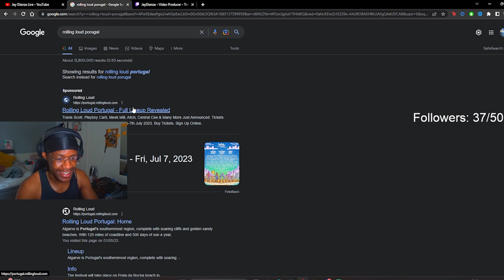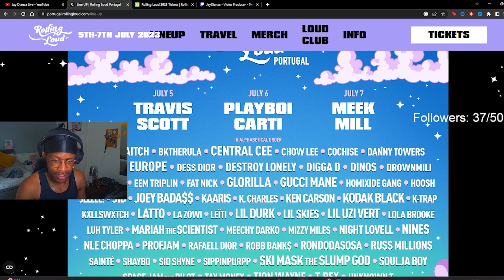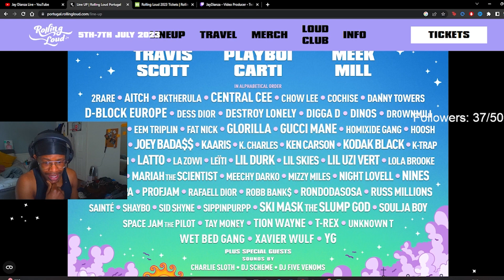Will Ice Spice Make a Return to Rolling Loud Portugal?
Jay Talks about going on holiday this summer